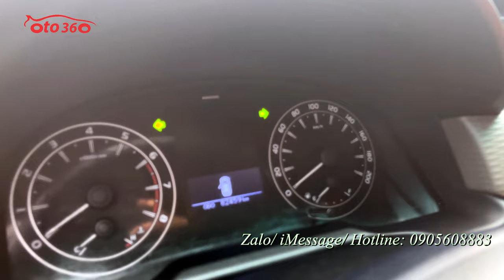Bán xe Toyota Innova 2.0 E sản xuất năm 2017, tên tư nhân, lăn bánh hơn 8 vạn km, xe rất mới.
Bán xe Toyota innova 2.0 E sản xuất năm 2017, Fom mới, chạy hơn 8 vạn km. Xe gia đình sử dụng, không chạy dịch vụ.
Xe được trang bị : động cơ xăng vvti, hộp số sàn 5 cấp, nội thất ghế da cao cấp, đã lắp màn hình Android camera lùi, camera hành trình, cảm biến lùi, Phanh ABS chống bó cứng khi phanh gấp, lazang đúc, cảm biến lùi, gương kính chỉnh điện, trải sàn da... cùng nhiều tiện ích khác.